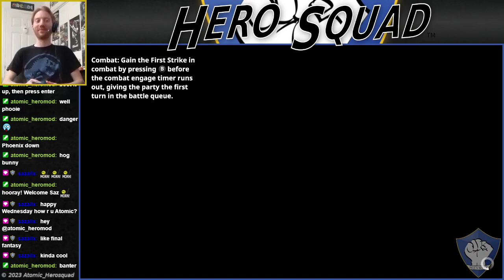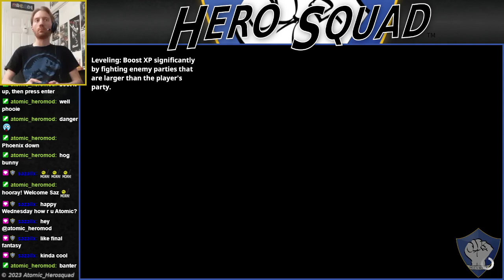Earthlock: Part 5 - Ramoo Villa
Deep inside the swamp are the ruins of Brooker's Den, including an old villa where we battle pirates and seek out the Custodian!
Discover the secrets of a magical world in Earthlock, available on the Nintendo Switch!